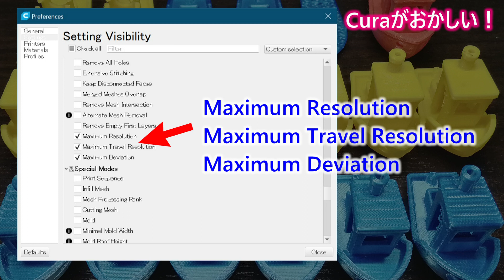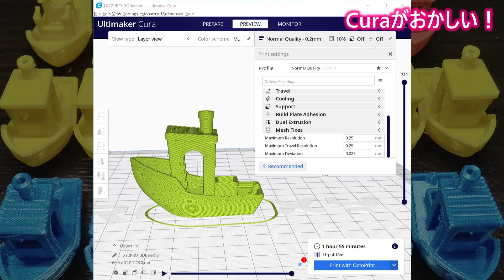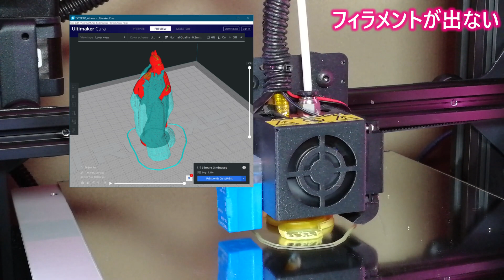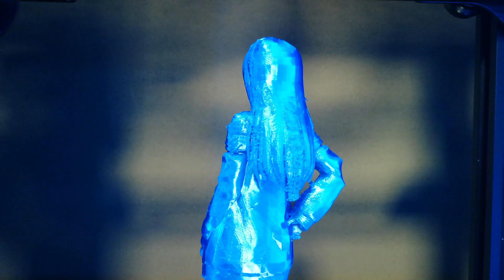Ultimaker Curaがおかしい【Tronxy XY-2 PRO】シリアル通信で問題有り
プリントしたモデルの表面が荒れるようになりました。同じモデルをSimplify3Dでスライスすると荒れません。原因はCuraのデータ分割が細かすぎXY-2 PROのヘッド移動が一瞬停まるためです。

Chapters
00:00 Intro.
00:16 肌荒れ再発
00:53 プリントを観察
02:20 違いは？
03:50 Curaがおかしい
05:56 フィラメントが出ない
06:44 フィギュアをプリント
09:27 Ending

Models
3DBenchy - The jolly 3D printing torture-test by CreativeTools.se by CreativeTools